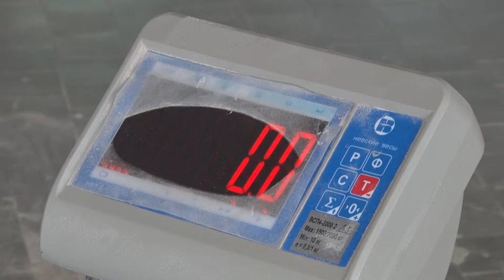Десна-ТВ: Новое производство в колонии-поселении №5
Руководство десногорской исправительной колонии-поселения закупило новое производственное оборудование и наладило поставку сырья. О том, какой продукт теперь будут изготавливать осуждённые и для чего, мы смотрите в нашем  сюжете.